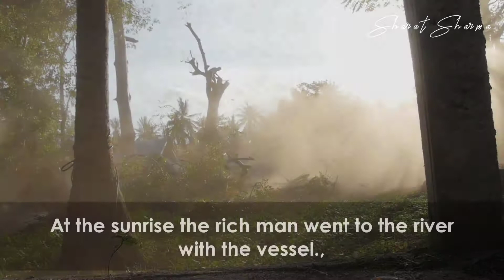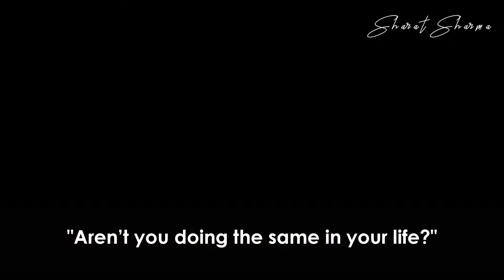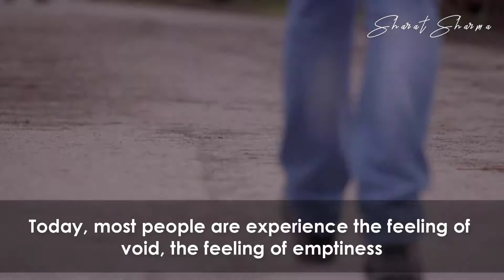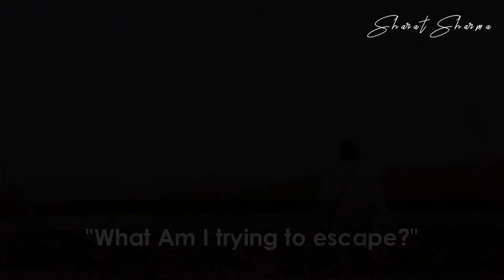The Void - An Inspiring Story!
The void is an inspiring story of a rich man who goes in search of happiness.